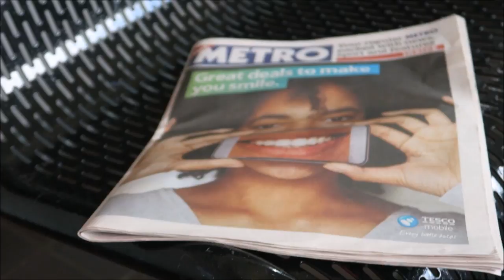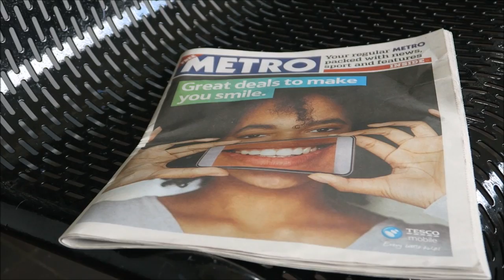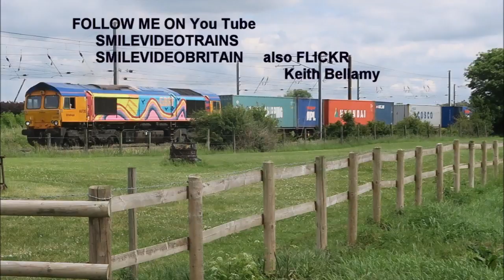UNLIVERED (NUETRAL) PENDOLINO PLUS MORE 28 09 2017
An interesting couple of hours with Lady June. Enjoy